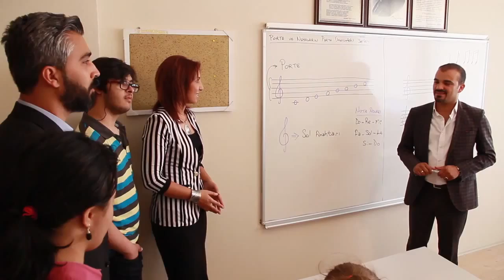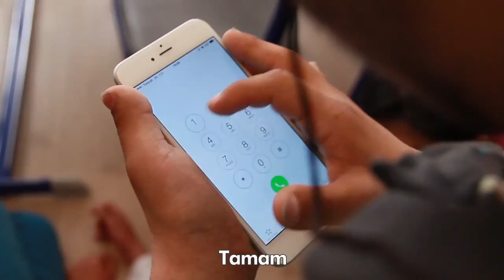+1 ÖNDEYİM ....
Down Sendromlu Kardeşlerimize Özel Hazırladığımız Kısa Filmi İzleyip paylaşırsanız sevinirim